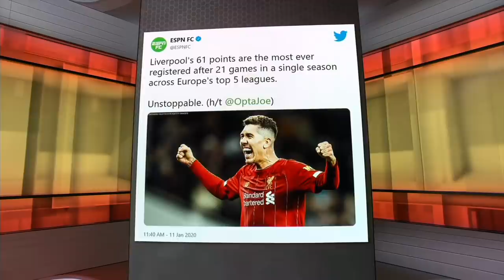Liverpool makes history vs. Tottenham: Why Jurgen Klopp's side is Europe's best | Premier League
With a 1-0 win vs. Tottenham in the Premier League, Liverpool set a record across Europe’s top five leagues by reaching 61 points in 21 matches. ESPN FC’s Steve Nicol and Craig Burley break down the match and what makes Liverpool such a dominant side, even when it is not at its best. Plus, they react to Jose Mourinho’s comments about a challenge from Liverpool’s Andrew Robertson on Tottenham's Japhet Tanganga.